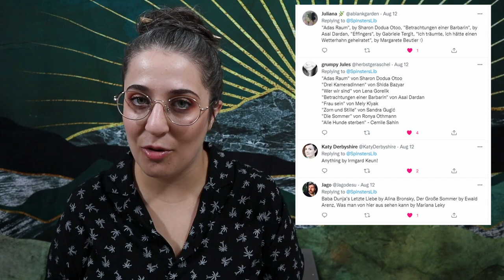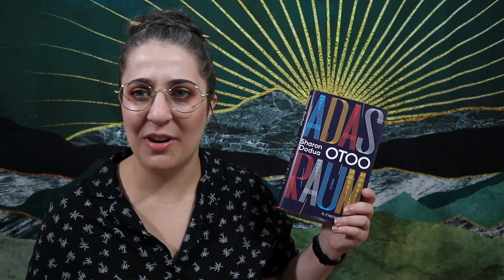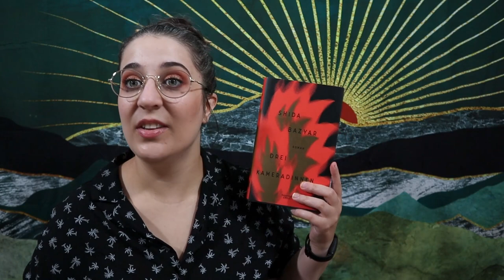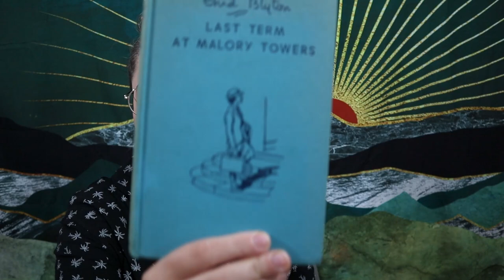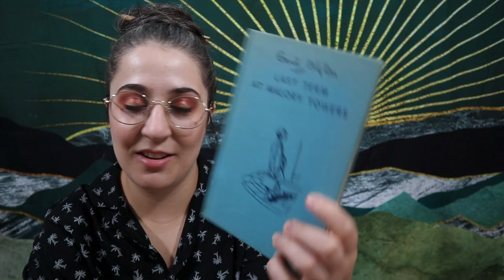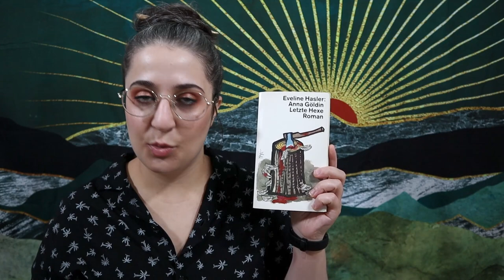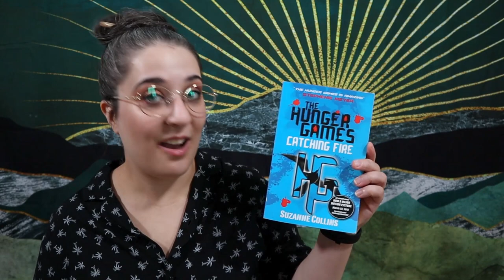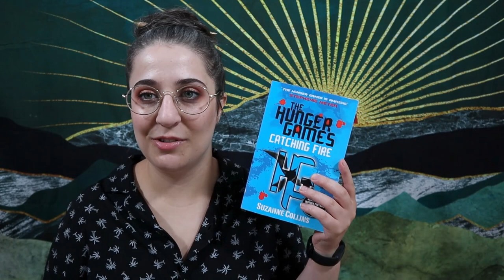My first book haul in over a year! [CC]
It's been a while since my last book haul, but I actually have some new and second-hand purchases to show for a change. Open for books mentioned.

BOOKS MENTIONED:
Sharon Dodua Otoo: Adas Raum (Ada's Realm)
Shida Bazyar: Drei Kameradinnen (Three Comrades)
Enid Blyton: Last Term at Malory Towers
Eveline Hasler: Anna Göldin. Letzte Hexe.
Suzanne Collins: Catching Fire

Camera:
Canon M50 with Kit Lense

Microphone:
Rode VideoMicro

Tripod:
Amazon Basics Tripod